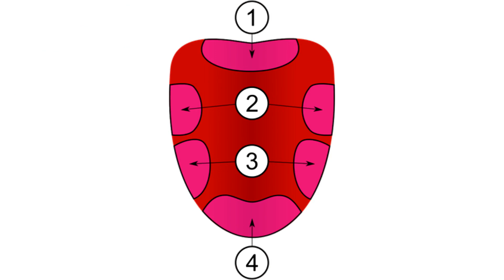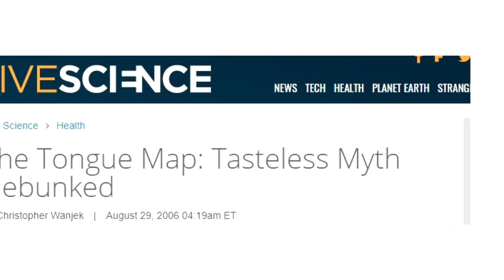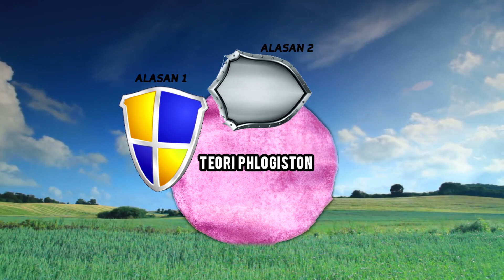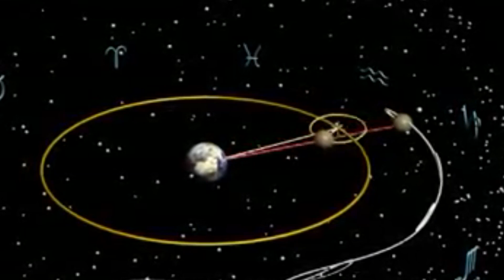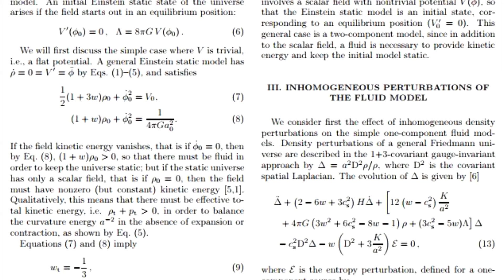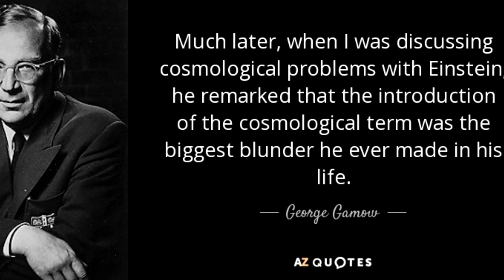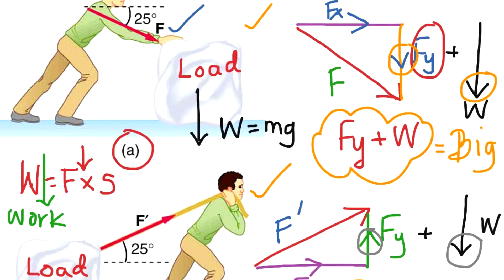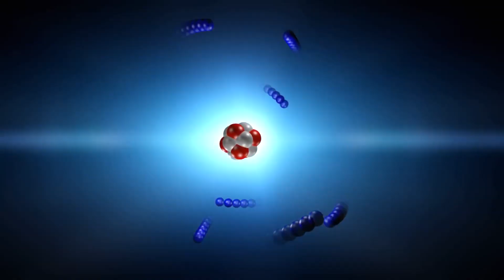5 Teori Saintifik yang Popular Tapi Salah (Atau Ditinggalkan!)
Ramai orang menganggap teori saintifik itu adalah absolut atau tak boleh berubah. Tapi sebenarnya anggapan demikian adalah bercanggahan dengan sifat sains, kerana ia sentiasa berubah. Dalam sejarah ada banyak teori sains yang berjaya tetapi akhirnya ditolak setelah datang data baru.

Jom tengok 5  daripadanya!

acapella: Smooth mc Groove